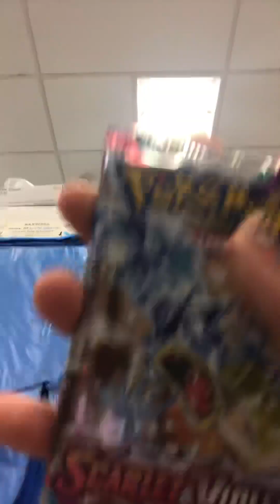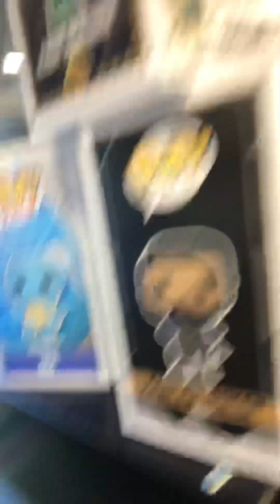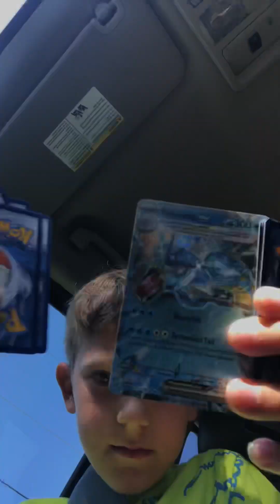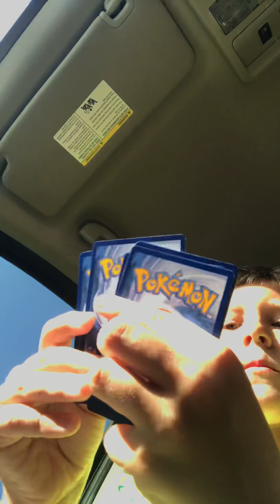Opening my first Pokémon cards on the channel